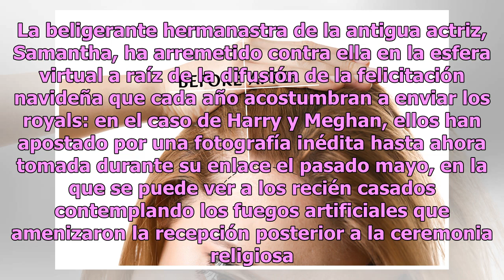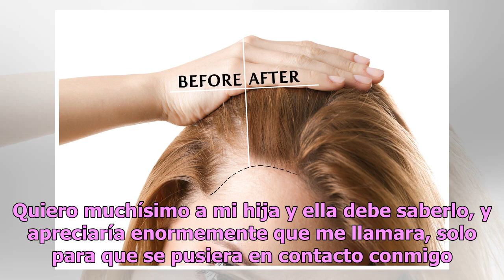Meghan Markle se ve invadida por la tristeza, ya que su madre no estará en Londres para Navidad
El papá y la hermanastra de la duquesa de Sussex también están generándole más estrés durante el embarazo a la esposa del príncipe Harry Meghan Markle, Duquesa de Sussex. Foto: Getty Images Al parecer se ha confirmado que la mamá de la duquesa de Sussex, Doria Ragland, no podrá estar con su hija en ...